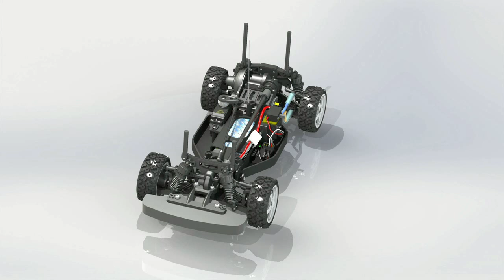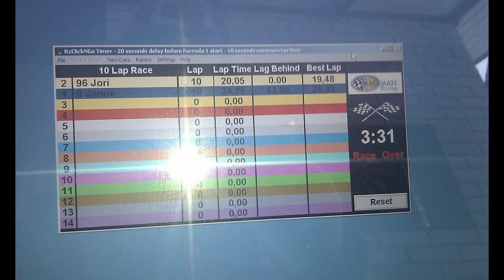RC-test & Iridium Trackmate timing system test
Tamiya DF-03Ra: Celica & Lancia with on-board action camera
SolidWorks 3D-modeled car and 3D-printed camera mount.